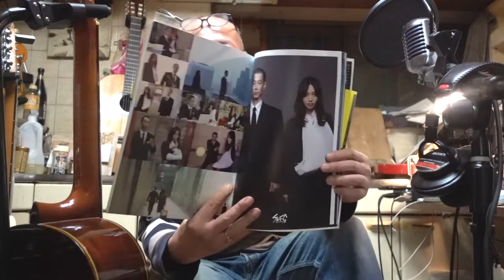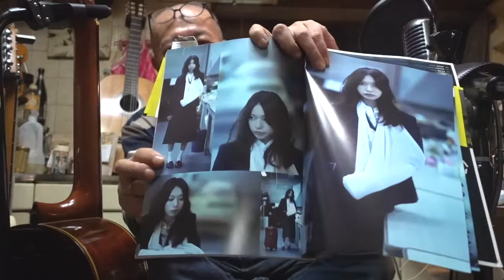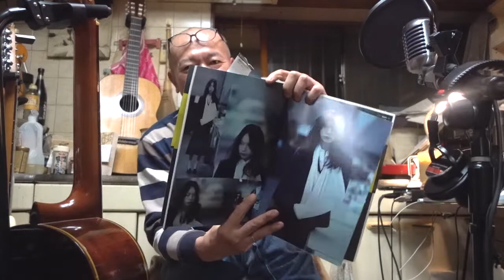スーパー大人倶楽部 11月28日号「SPEC 戸田恵梨香さん」の巻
竹下アツシ。レイ・アルフォンソ正田氏に出会いクラシックギターを手にする。尊敬する音楽家は「武部聡志」「モーリス・ラヴェル」「レイ・アルフォンソ正田」好きなギタリストは「ジョン・フルシアンテ」「ランディー・ローズ」「加納 修」「會田茂一」「布袋寅泰」「エリッククラプトン」「パコ・デ・ルシア」「アンドレス・セゴビア」「ジョン・スコフィールド」「ジョン・ダウランド」「レイ・アルフォンソ正田」